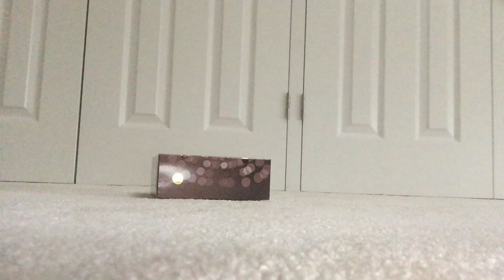Crazy tissue box